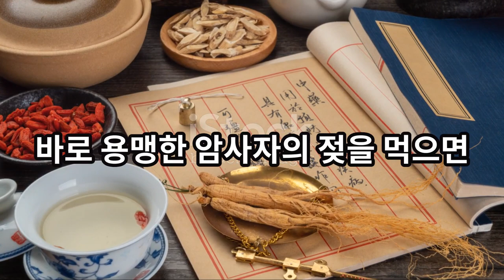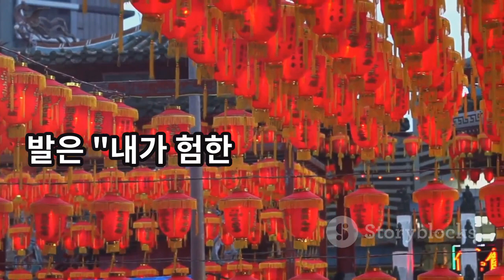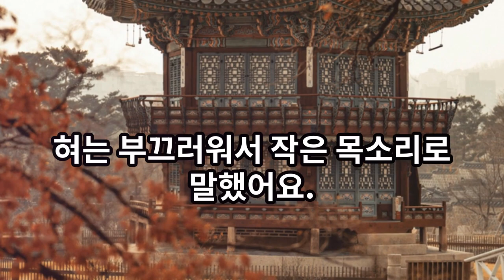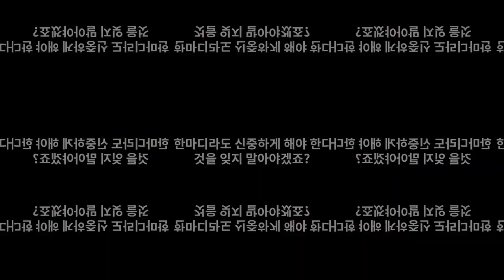삶의지혜‹061›탈무드：공로자 ＠ 이스라엘 유태인 우화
[공로자]

옛날에 한 왕이 있었어요. 왕이 병에 걸렸는데, 의사가 말하기를 "세상에서 보기 드문 병이어서 왕은 암사자의 젖을 먹어야만 낫습니다"라고 했어요. 그런데 암사자의 젖을 구하는 것이 큰 문제였어요.

그런데 한 영리한 사람이 있었습니다. 그는 사자가 있는 동굴 가까이 가서 매일 사자 새끼를 어미 사자에게 돌려주었어요. 열흘쯤 지나자, 어미 사자와 그 사람은 친해졌어요. 그래서 그는 왕의 병을 고칠 사자의 젖을 조금씩 짜낼 수 있었어요.

왕궁으로 돌아오는 길에, 그 사람은 자기 몸의 각 부분들이 서로 말다툼을 하는 꿈을 꾸었어요. 각 부분이 자기 자신이 가장 중요한 일을 했다고 주장했어요.

발은 "내가 아니었다면 사자 동굴까지 갈 수 없었어"라고 말했어요.
눈은 "내가 아니었다면 볼 수 없어서 그곳까지 가지도 못했어"라고 말했어요.
심장은 "내가 아니었다면 사자 가까이에 갈 용기가 없었을 거야"라고 말했어요.

그러자 혀가 말했어요.
"만약 내가 말을 할 수 없었다면 너희들은 아무 소용도 없었을 거야."

다른 부분들이 혀를 무시하며 말했어요.
"너는 뼈도 없고 작은데 무슨 중요한 일을 했다는 거야!"

그런데 그 사람이 궁전에 도착했을 때, 혀가 중요한 역할을 했다는 것을 알게 되었어요. 그 사람이 왕 앞에 엎드려 젖을 내놓자 왕이 물었어요.
"이것이 무슨 젖이냐?"

그 사람이 갑자기 "네 개의 젖이옵니다"라고 잘못 대답했어요. 그러자 모든 몸의 부분들은 혀가 중요한 역할을 했다는 것을 깨닫고 혀에게 사과했어요.

혀는 말했어요.
"아니오, 제가 잘못 말했습니다. 이것은 틀림없는 사자의 젖입니다."

이 이야기는 중요한 순간에 자제력을 잃으면 큰 실수를 저지를 수 있다는 것을 알려줘요. 모든 부분이 중요한 역할을 하지만, 말을 잘하는 것도 매우 중요하다는 것을 보여줘요.